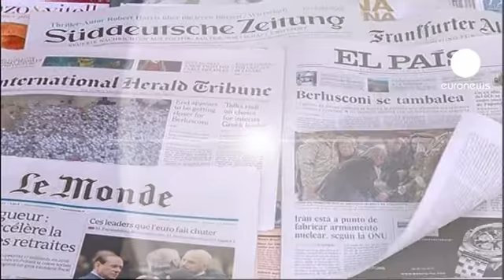It's the economy Berlu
It is Italy's parlous financial situation that has finally put Berlusconi on the ropes.

As he skated on increasingly thin political ice and failed to impress the markets with economic reform packages interest rates on Italy's debt soared.

They have now reached levels that are causing deep concern about the survival of the euro zone with the currency bloc's third largest economy getting perilously close to being unable to pay its debts.